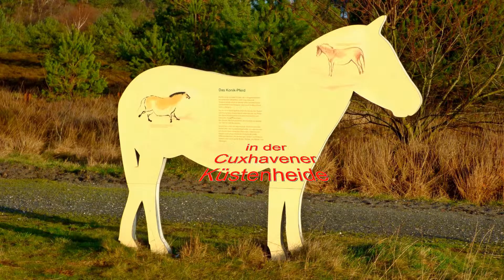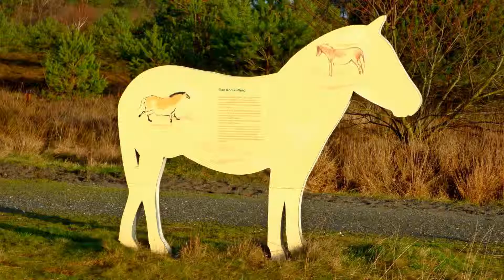Die Konik Pferde in der Cuxhavener Küstenheide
Die Konik Pferde in der Cuxhavener Küstenheide am 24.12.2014. Aus einem ehemaligen Truppenübungsplatz für Panzer wurde ein Naturschutzgebiet.